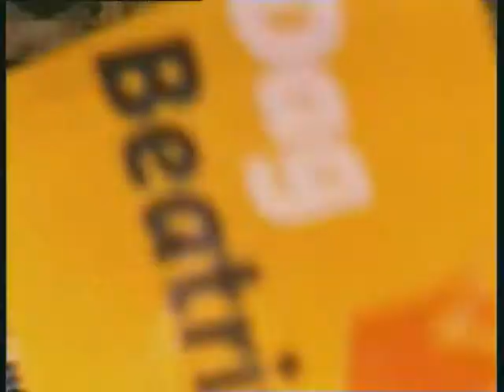Polygoon - Abdicatie Koningin Beatrix [Super 8mm]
Filmbeelden van 30 april 2013.
Vrijmarkt, het transport van mensen naar Amsterdam, het Damrak, de Dam en tot slot het Paleis op de Dam met de balkonscène na afloop van het tekenen van het document der abdicatie.

Film: Kodak Ektachrome 100D
Camera: Canon 1014 XL-S
Ontwikkeling: Super 8 Reversal Lab Den Haag